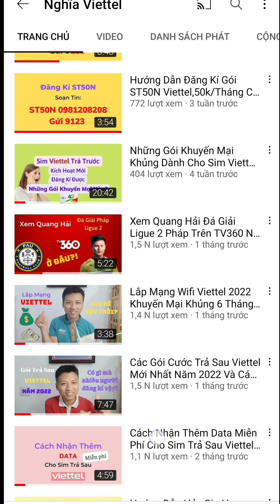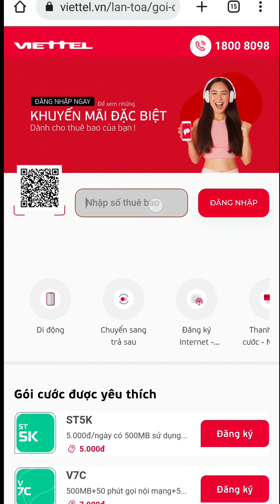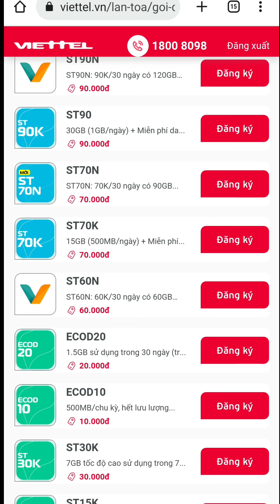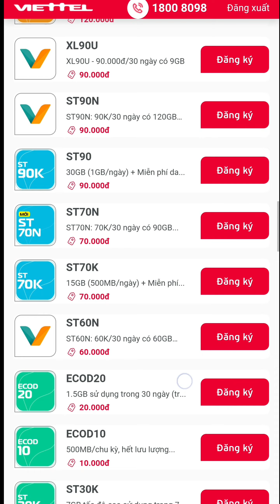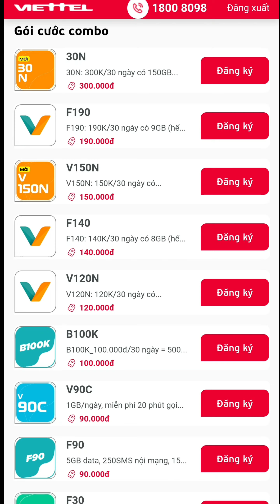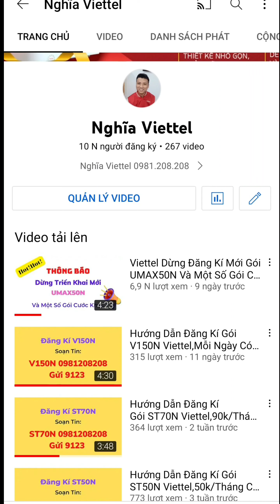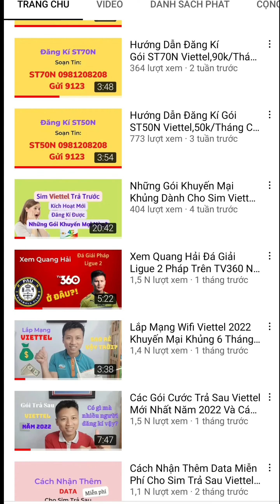UMAX50N Dừng Rồi,Viettel Còn Những Gói Cước Data Nào Tốt Không?St60N,St90N,St70N,V120N,V150N,30N...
Bắt đầu từ tháng 9/2022,Viettel dừng triển khai đăng kí mới gói cước Umax50n và một số gói cước data dưới 50k/tháng
Rất nhiều bạn hỏi mình có các gói cước nào thay thế gói Umax50n hay không,clip này mình xin được giới thiệu đến các bạn một số phương án thay thế cho Umax50n nhé.
Thời gian tới có thể Viettel sẽ bổ sung thêm nhiều gói cước data mới,các bạn hãy đăng kí kênh youtube Nghĩa Viettel để theo dõi và không bỏ lỡ những ưu đãi khủng nhé.
Gói cước đầu tiên
St60n : 60k/tháng,mỗi ngày có 2GB data,hết 2GB ngừng truy cập.Gói cước dành cho tất cả sim trả trước mới viettel và một số sim nằm trong danh sách ưu đãi
Đăng kí goi St60n,soạn tin:
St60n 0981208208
Gửi 9123

St70n : 70k/tháng,mỗi ngày mỗi ngày có 3GB data,hết 3GB ngừng truy cập.Gói cước dành cho tất cả sim trả trước mới viettel và một số sim nằm trong danh sách ưu đãi
Đăng kí goi St70n,soạn tin:
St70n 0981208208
Gửi 9123

St90n : 90k/tháng,mỗi ngày có 4GB data,hết 4GB ngừng truy cập.Gói cước dành cho tất cả sim trả trước mới viettel và một số sim nằm trong danh sách ưu đãi
Đăng kí gói St90n,soạn tin:
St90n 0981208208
Gửi 9123

V150N: 150k/tháng,mỗi ngày có 6GB data,hết 6GB dừng truy cập.Miễn phí các cuộc gọi nội mạng dưới 20 phút.Tháng có 50Phút ngoại mạng.Gói cước dành cho tất cả sim trả trước mới của Viettel và một số sim nằm trong danh sách ưu đãi
Đăng kí gói V120N,soạn tin:
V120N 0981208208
Gửi 9123

V150N: 120N: 120k/tháng,mỗi ngày có 4GB data,hết 4GB dừng truy cập.Miễn phí các cuộc gọi nội mạng dưới 20 phút.Tháng có 100Phút ngoại mạng.Gói cước dành cho tất cả sim trả trước mới của Viettel và một số sim nằm trong danh sách ưu đãi
Đăng kí gói V150N,soạn tin:
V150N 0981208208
Gửi 9123

30N: 300k/tháng,mỗi ngày có 5GB data,hết 5GB dừng truy cập.Miễn phí các cuộc gọi nội mạng dưới 20p,tháng có 150 phút ngoại mạng,miễn phí nhắn tin nội mạng và miễn phí gói tv360.Gói cước áp dụng cho mọi sim Viettel trả trước.Đăng kí gói 30N,soạn tin :
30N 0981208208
Gửi 9123

Ngoài ra còn rất nhiều ưu đãi khác dành riêng cho sim của bạn
Để kiểm tra sim của mình có những gói cước khuyến mại nào,các bạn thực hiện theo 4 bước sau
Bước 2 : nhập số điện thoại và ấn đăng nhập
Bước 3 : nhập mã otp từ tổng đài Myviettel rồi ấn xác nhận Bước 4 : chọn gói cước và bấm Đăng kí Hi vọng các bạn sẽ tìm cho mình được gói cước phù hợp nhất.
-Gia hạn cước đóng trước internet truyền hình -Đăng ký gói khuyến mãi trên sim đang dùng như v150N,v120N,umax50n,st50n,st70n
Cảm ơn các bạn đã luôn tin tưởng và ủng hộ! Chúc các bạn thành công!